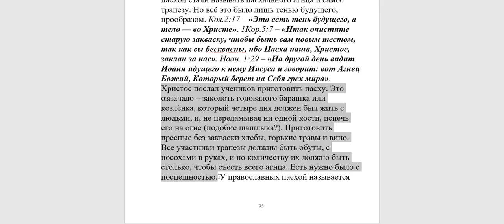367. Что подразумевается под пасхой?